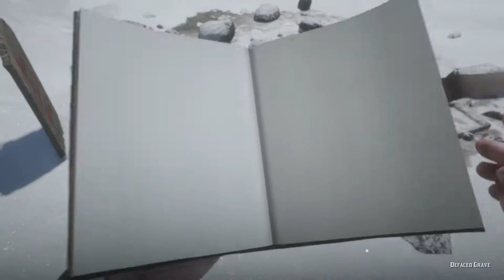Ep 163 Panoramic map and defaced grave – Red Dead Redemption 2 Long Play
EPISODE 163 of my long play for Red Dead Redemption 2.

After not finding the White Arabian horse (well, finding it and losing it in the snow) I decide to head back east to the next mission with Charles, but notice a corpse on the map – worth exploring. It's a dead couple frozen in the snow, but they give up a panoramic map. I don't think it's a treasure map, but it could be something to look out for later, I dunno.

I've set a waypoint for Barrow Lagoon because I thought that's where we previously found Flaco Hernandez (remember him, the famous gunslinger?) but not before making one more la of the lagoon to look for the White Arabian. Not to be found though, sadly.

So we reach Barrow Lagoon which is all frozen over and it doesn't look familiar, but there's a hut in the frozen snow and ice. in there is a mention of a "Dreadful Incident", and just outside we discover a defaced grave. But we can't leave without checking out the little island in the middle of the lagoon which beckons us with a fallen tree across to it. From there we can see a number of bears eating dead animals on the ice, so we just have to approach of course. What could go wrong there?